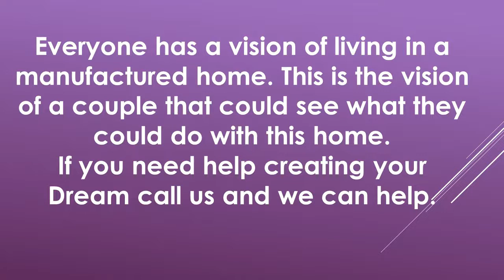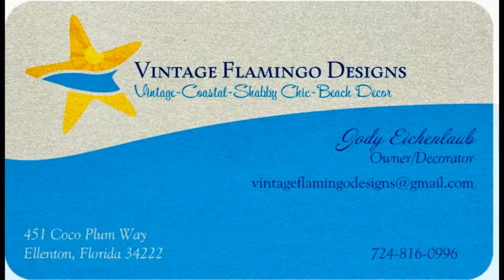Fixer Upper Mobile Home Style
The HGTV show Fixer Upper is very popular - this is a manufactured home version of the show. The couple had a vision when they saw this home. The changes are remarkable and the finished product would astound you both in appearance and costs.